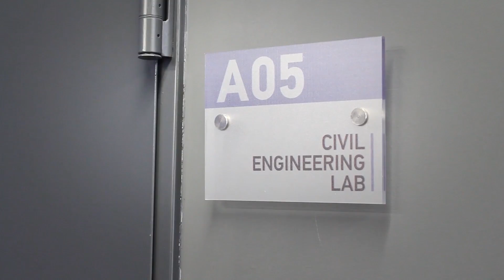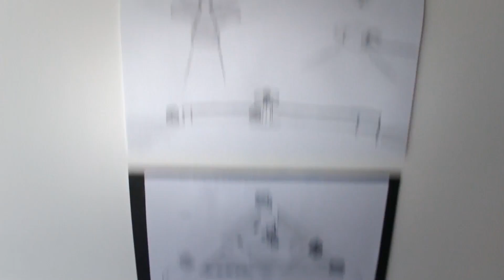Πολυτεχνική Σχολή Μητροπολιτικού Κολλεγίου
Η Πολυτεχνική Σχολή του Μητροπολιτικού Κολλεγίου προσφέρει αναγνωρισμένα bachelors σε ένα ευρύ φάσμα επιστημών, το οποίο περιλαμβάνει : Αρχιτεκτονική, Πολιτικών Μηχανικών, Ηλεκτρολόγων-Ηλεκτρονικών Μηχανικών. Τα εφαρμοσμένα προγράμματα σπουδών δίνουν ιδιαίτερη έμφαση στη διεθνή διάσταση των εξελίξεων σε επίπεδο τεχνολογίας στις Πολυτεχνικές επιστήμες και πραγματοποιούνται στα υπερσύγχρονα, ιδιόκτητα εργαστήρια και studios του Μητροπολιτικού Κολλεγίου.